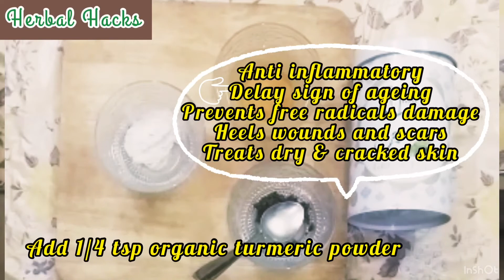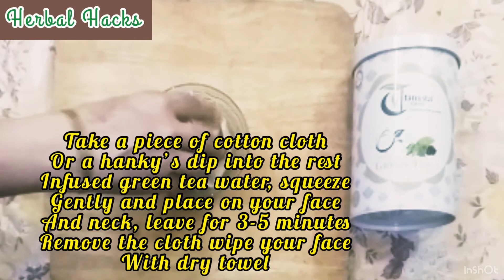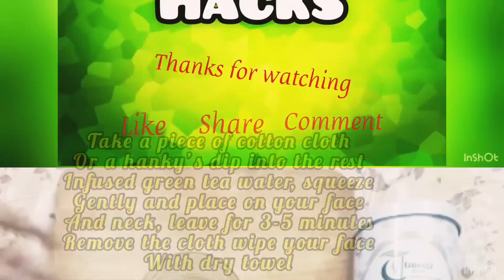Anti ageing, anti pigmentations, anti wrinkle || Green tea facial step by step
Step I :- Deep Cleansing
Ingredients :-
1) milk powder - 1 tsp
2) green tea water - 1 tsp
Step II :-Scrub
Ingredients :-
1) lentil powder - 1 tsp
2) green tea water - 1 tsp
Step III :- Face mask
Ingredients :-
1) whole wheat flour - 1 tsp
2) turmeric powder - 1/4 tsp
3) curd - 1 tsp
4) green tea water - 1 tsp
Step IV :- Face toner
Ingredients :-
1) green tea water - as per requirement

Note :-
1) If you don’t have milk powder you go with raw milk.
2) If you don’t have lentil powder you can use rice flour or powder sugar also.
3) you can use gram flour instead of whole wheat flour.
4) If you don’t have curd you can use 1/2 tsp lemon juice.( lemon juice is not suitable for every skin types so curd is best one try use curd ).
5) You can direct spray green tea water for face toning , leave for 5 minutes & wipe gently with towel

Other useful videos of this channel :-
Face beauty
Green Tea - Green Tea has abundant of antioxidants that has the ability to rejuvenate dying skin cells by protecting & repairing your cells this antioxidant can combat signs of ageing & make dull skin look healthier. The vitamins in green tea specially Vit-B2 has the ability maintain collagen levels which can improve the firmness of your skin. Green tea has anti-inflammatory properties can help reduce skin irritation , skin redness & swelling. Green tea has the ability to nourish & hydrate the skin.
Milk Powder - Milk Powder is basically milk in which the water content has been evaporated & only solid material is left behind. Milk powder is more potent, powerful & effective than milk. It has a higher concentration of vitamins & minerals than liquid milk. It is most effective for boosting skin health because it is rich in lactic acid which lightens & soothes the skin.
Lentil - Lentil powder also help you get rid of acne and pimples. The scrub making with its powder can give you a squeaky clean skin by removing tan as well as dead skin cells. This lentil powder is used to exfoliates the skin, tighten the pores, brighten your skin, soften it, nourish it, and make it oil-free to prevent acne. This will cleanse your skin
Whole wheat flour - The grains are unrefined & contain all the essential nutrients that contribute to beautiful & healthy skin. The selenium present in the whole wheat does amazing things for your skin. It nourishes the skin that is made possible by the anti oxidant properties of selenium. It protects the skin from the damaging effects of the sun. The Vit-E & zinc present in whole wheat will give you beautiful healthy & glowing skin. It is a natural antiageing agent that offers you a radiant skin & retains skin elasticity. Whole wheat has rich fibre content which helps clean your body by removing harmful toxins.
Curd - Curd is full of good bacteria that helps your skin glow by nourishing it from within. Curd is full of protein, calcium, Vit-D. Curd for skin improves your complexion, it’s anti inflammatory properties aids in reducing acne. The anti oxidants present in this super food heals dry skin. Curd is goodness for all skin types.
Turmeric - Turmeric has anti inflammatory qualities that target your pores & calm the skin. Turmeric is also known to reduce scarring. This combination of uses may help your face clear up from acne breakouts.

. At Herbal Hacks, we pride ourselves on offering our Viewers responsive, competent and outstanding services. Our Viewers are the most important part of our Channel and we work tirelessly to ensure your complete satisfaction throughout our association.

Pls hit the 🔔button to get the notification first to our latest videos.